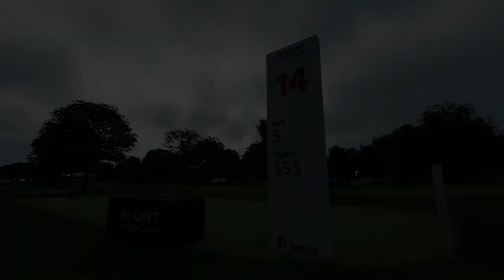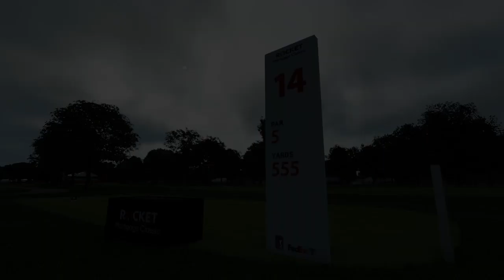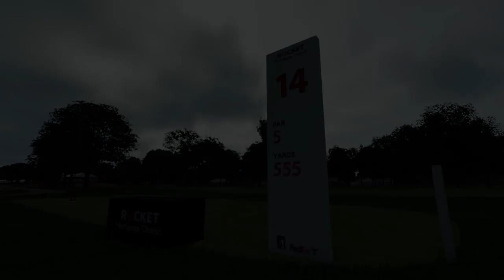PGA TOUR Rocket mortgage classic Day 3